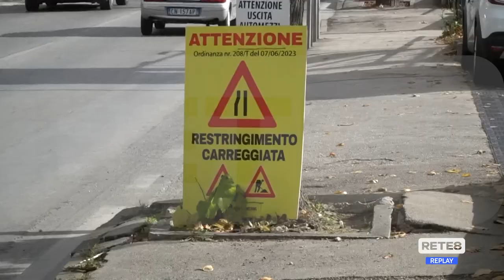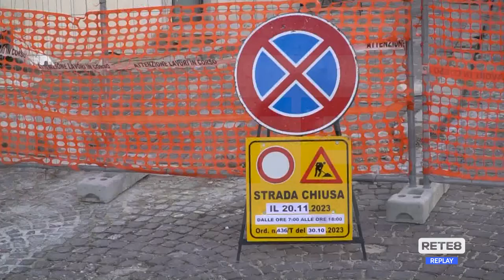L’Aquila - Caos traffico per i cantieri, si lavora anche di notte